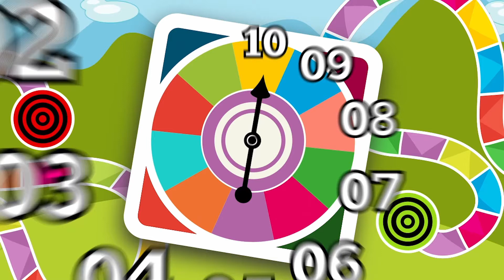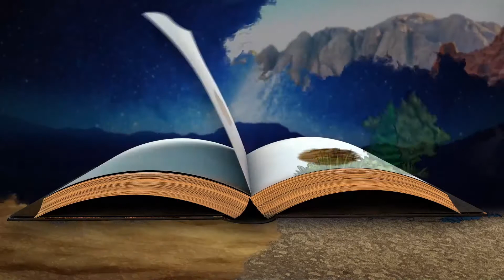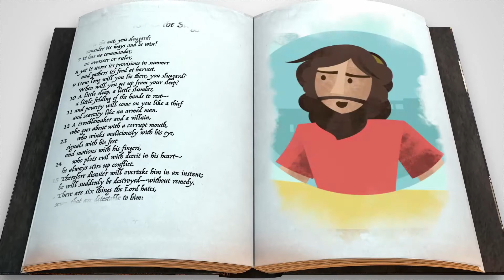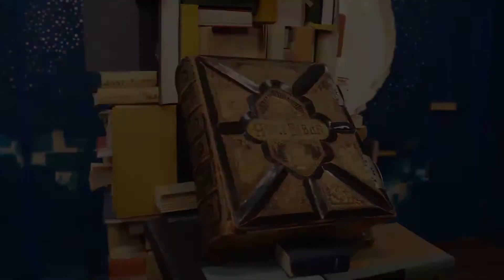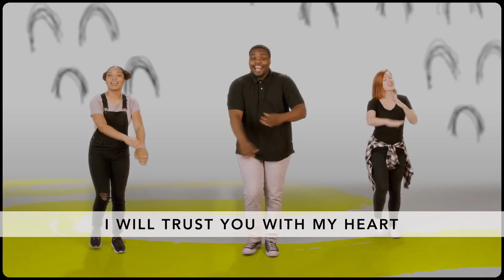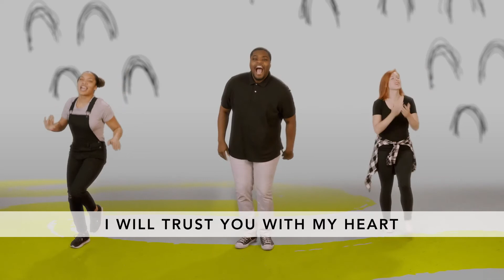Riverkids January 17 - Video 1